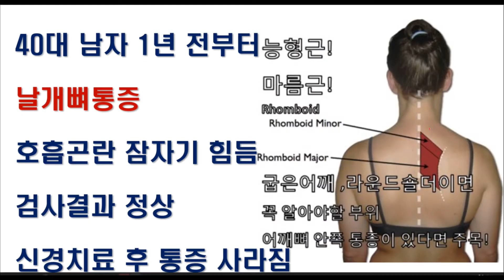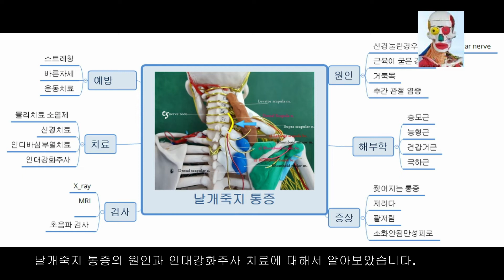2년된 날개뼈 능형근 통증을 신경치료로 치료하였습니다 .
급성 통증
만성 통증

40대 남자가 능형근 통증으로 호흡 곤란과 잠자기 힘들어 합니다. 심전도를 비롯한 모든 검사는 정상입니다. 초음파를 보면서 능형근을 찾아서 주사 치료후 즉시 통증이 사라졌습니다.

카카오톡 채널을 통해 채팅상담과 예약이 가능합니다. 언제든 상담을 남겨주시면 진료시간 내에 순차적으로 답변드리겠습니다.